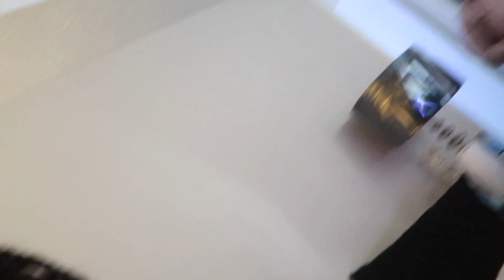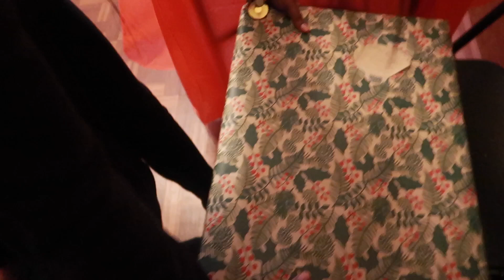Christmas Vlog 2020 |DijahSolo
“LeSbIFrIeNdS”